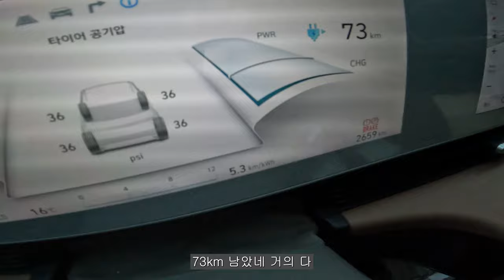밀양 VLOG 생활 체험 마지막날 집점검